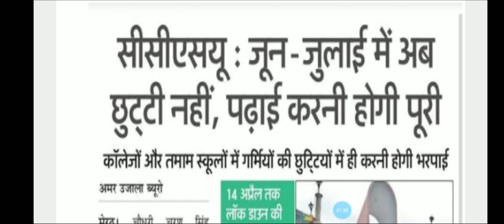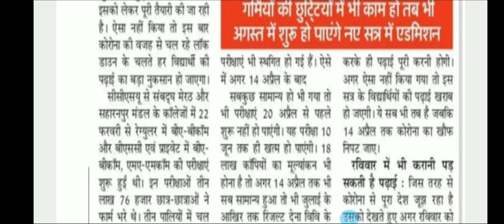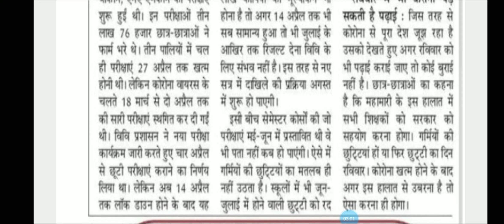गर्मियों की छुट्टियां हो सकती है केंसिल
follow us for ctet htet uptet reet kvs dsssb exam preparation